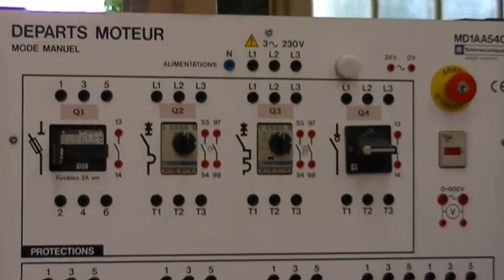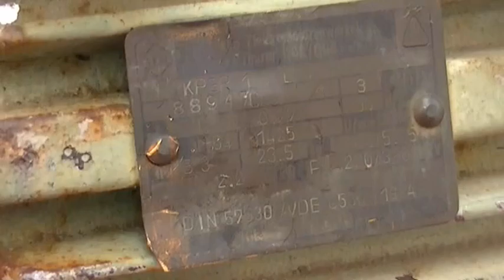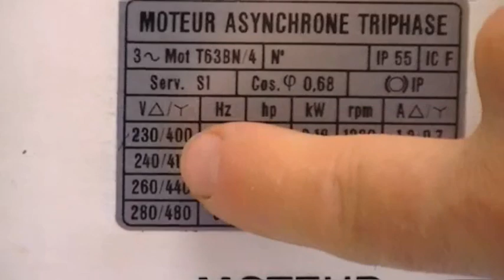depart moteur asynchrone banc schneider 1ere partie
Introduction aux travaux pratiques sur le banc schneider MD1AA540 départ moteur. couplage d'un moteur asynchrone. lecture de la plaque signalétique.